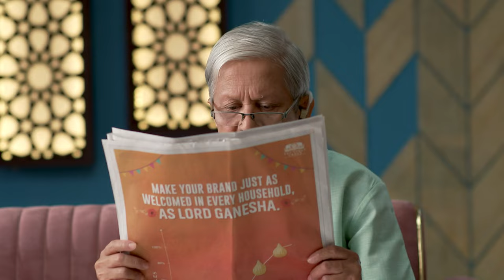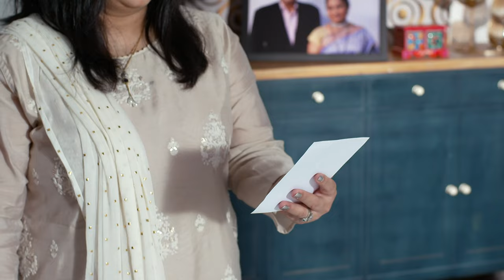Hrudayee Preet Jagate | Full Episode | Marathi TV Show | Zee Marathi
Scared on being addressed as Kisha's wife, Veena warns him. Looking at Veena's uncle Manohar's photo, Shailaja vents her anger. When the sound of Veena's humming reaches Prabhas, he searches for her.

Show Name : Hrudayee Preet Jagate
Producer/Star Cast : Pooja Katurde,Sanchita Gupte,Deepa Jadhav,Siddharth Khirid,Mandar Devsthali,Sachin Deshpande,Deepali Chaugule,Shilpa Kulkarni